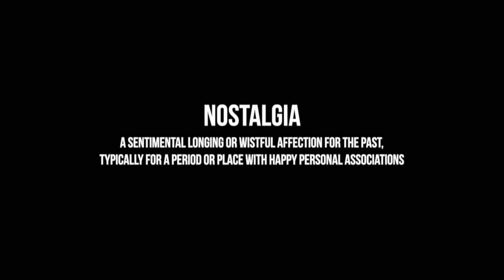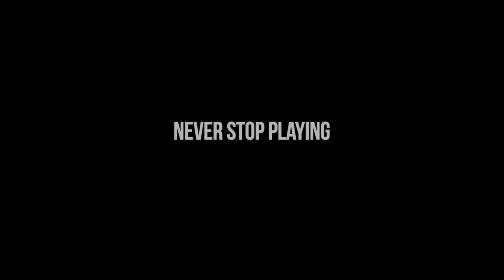Sonic The Hedgehog - Star Light Zone Cover Song and Music Video - Aesthetic Arcade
Aesthetic Arcade (Riff and Andy) do a nostalgic version of Starlight Zone on The Sega Genesis. This song has a very heartwarming tone and the guys really wanted to play off that and even slow it down a little to really drive it home.